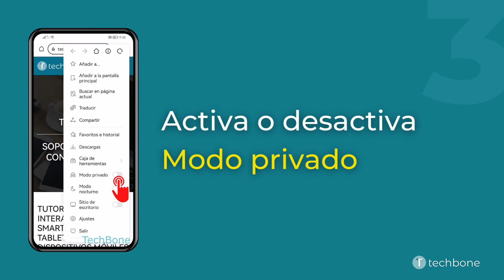Activar o Desactivar el Modo Incógnito en el Navegador - Huawei [Android 10 - EMUI 12]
Para evitar que se guarden datos como el historial de navegación y navegar de forma segura, se puede activar el modo incógnito en el navegador. En el modo privado no se guardarán datos de navegación en el móvil Huawei.
Tras activar el modo incógnito se abre una pestaña privada que independiente de las otras pestañas.

0:00 Intro
0:05 Abre Navegador
0:15 Abre el Menú
0:25 Activa o desactiva Modo privado